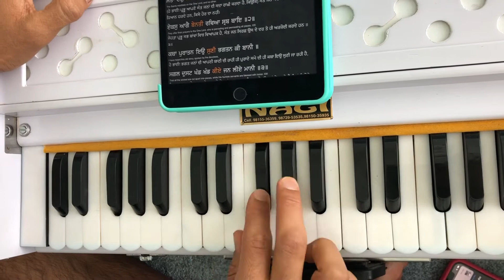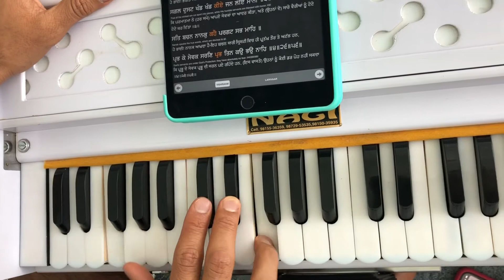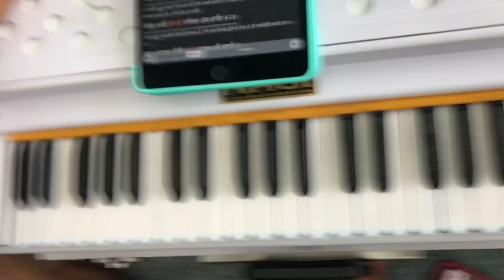Har bhagta ka aasra an nahi tao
Learn Kirtan - Har bhagta ka aasra an nahi tao
Taal - kehrva